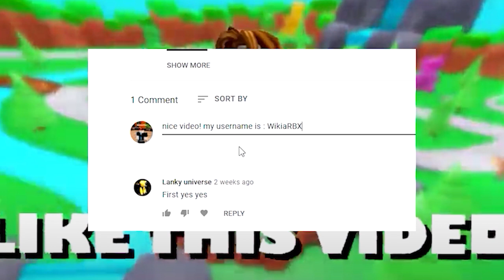YESS! FINALLY NEW codes in Your Bizarre Adventure! - Your Bizarre Adventure Codes (Roblox)